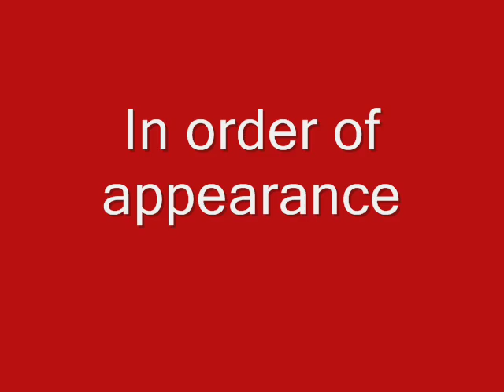9X Multi Screen Video Wall Install & Training: Maldives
9X Media Video Wall, Controller, Video Wall Software Installation in the Maldives. 9X traveled to the World's most breathtaking snorkeling destination to install and deploy the 9X Media X-Wall Video Wall solution for monitoring meteorological, seismic and weather conditions in this fragile and beautiful location.